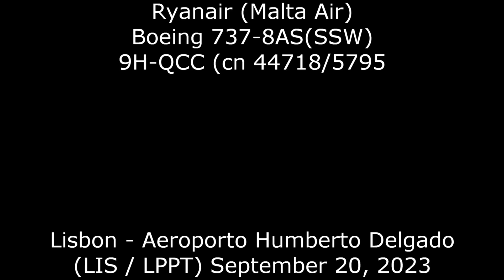Ryanair (Malta Air) Boeing 737-8AS(SSW) 9H-QCC (cn 44718/5795)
9H-QCC (cn 44718/5795)